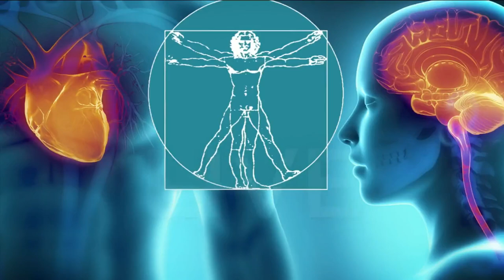Talking to Children About Violent Images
Between the graphic images on television , social media or their phones…  our kids were exposed to some very graphic violence that unfolded at the U.S. Capitol Wednesday. Dr Tracy Alloway is a psychologist and psychology professor at UNF.